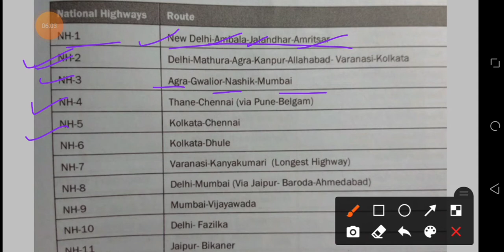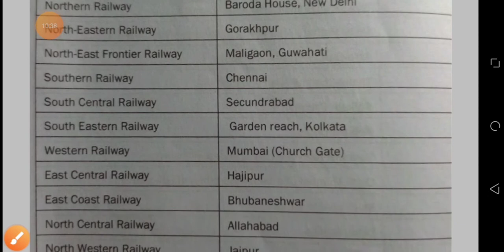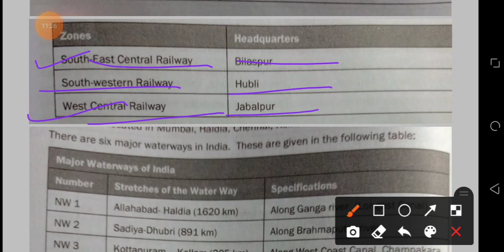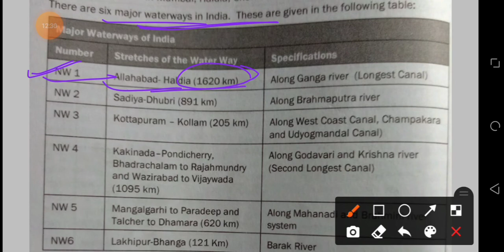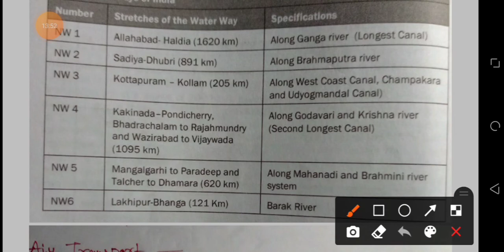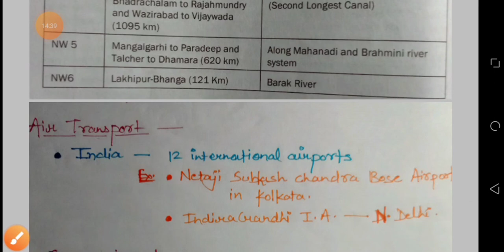Travel | Chapter 3 (Part 1)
This video lecture covers Chapter 3 :  Travel
 ( Part 1)
Very important for CTET & STET Paper 1 EVS .

This series of EVS will definitely help you in teaching exams .

If you have any query then you can ask in comment section , I'll try to clear your doubts .

Or you can also Join with me on my telegram channel for Asking questions and clear your doubts.